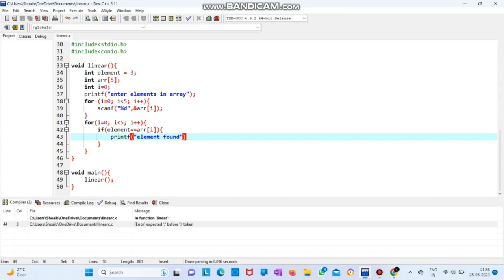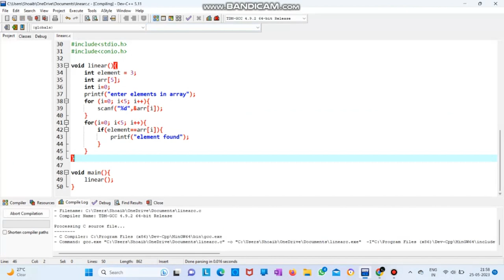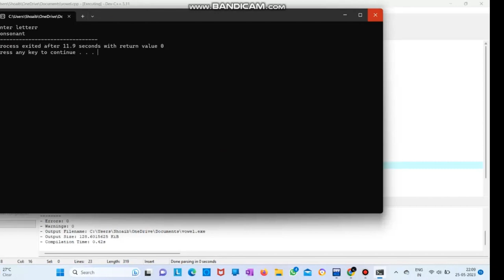ERRORS ! Every new C programmer gets